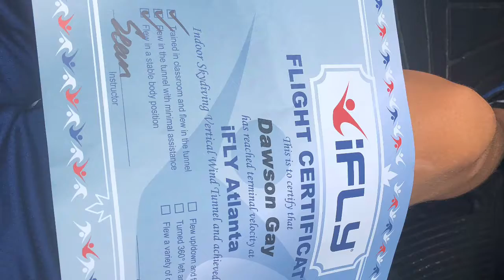The Time I Flew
Pretty fun